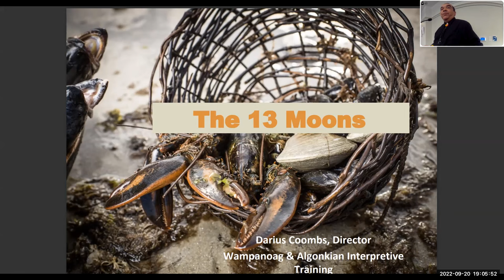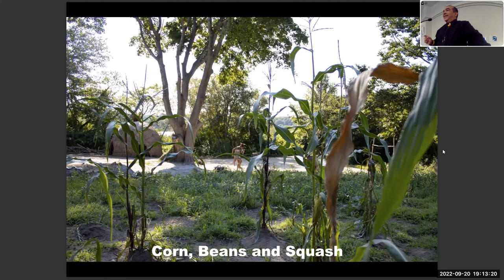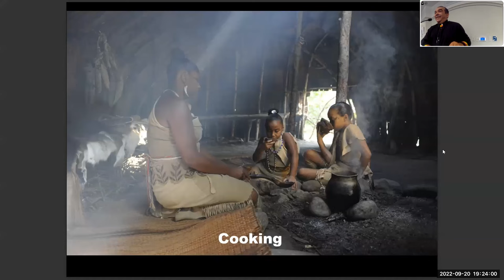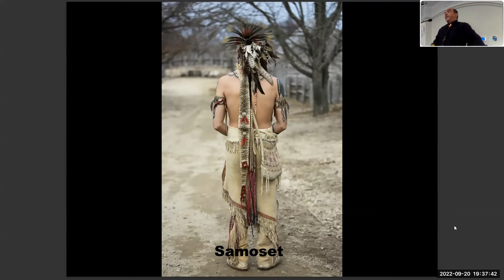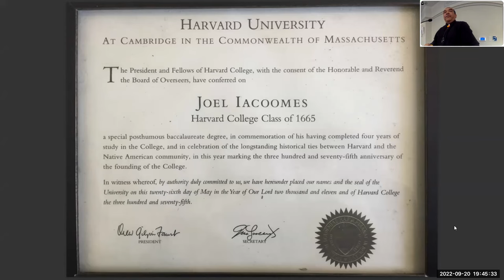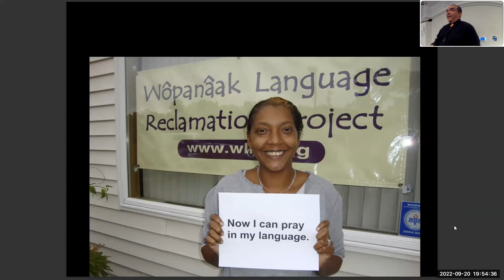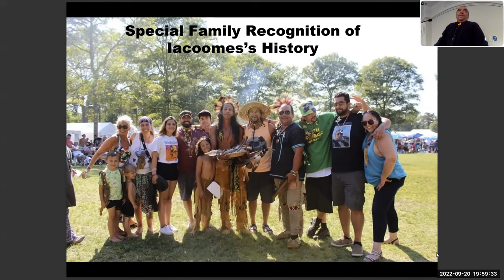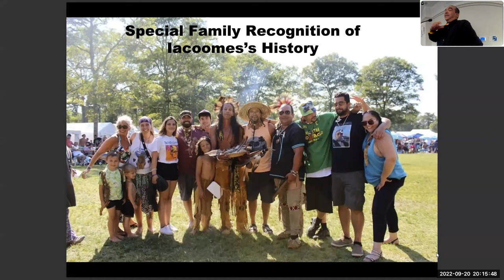13 Moons: A History of Wampanoag Culture (9/20/22)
The Wampanoag Culture has been a part of the Massachusetts and Rhode Island region for thousands of years. During this presentation, Darius Coombs will talk about how the Wampanoag Culture thrived during normal times. He will share how this normalcy was disrupted and the consequences of those actions on the people.  There have been many efforts to keep the Wampanoag Culture alive and progressive. These accomplishments include the recovery of the language, material culture, self-pride, and more. Join Darius for an exploration of Wampanoag history through the centuries.